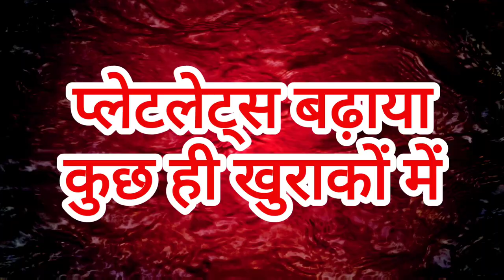प्लेटलेट्स काउंट बढ़ेगा ही बढ़ेगा